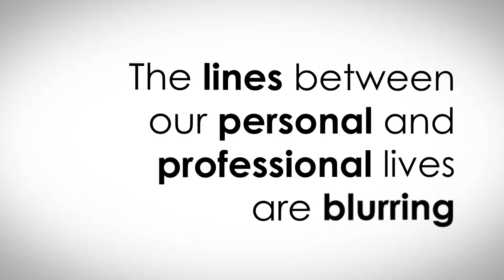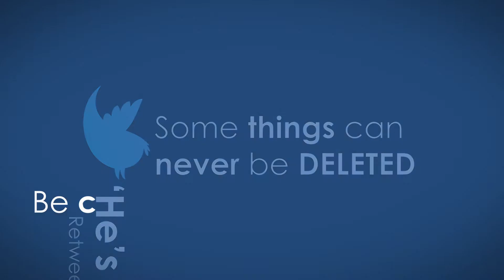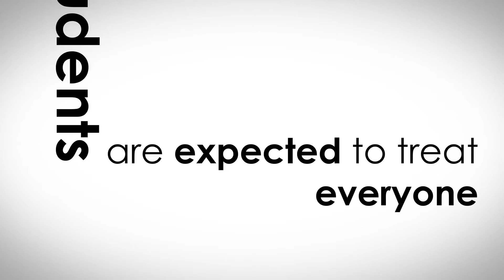Social Media Animation